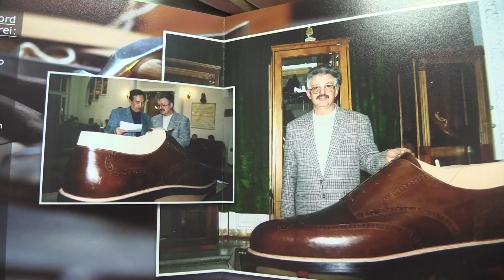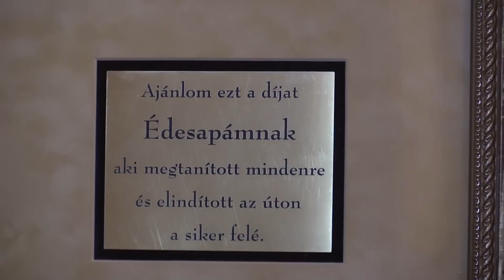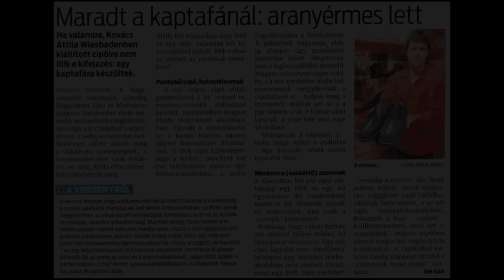Attila Cipő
Kerényi László filmje